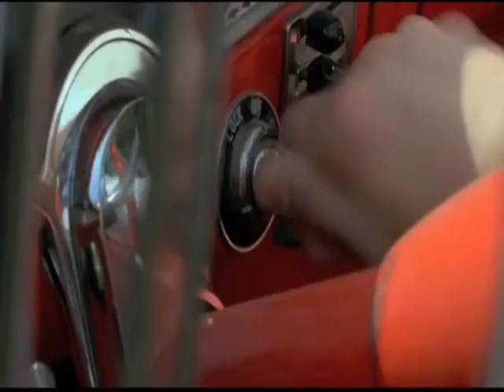You Knock Me Out - Huelyn Duvall (Mischief remonster 2023)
Huelyn Duvall from (1958). The visuals are from US comedy Mischief, set in the US in the 50s, released 1985. I am indebted to Fernando Moran for putting me on to this movie -Cheers Fernando!